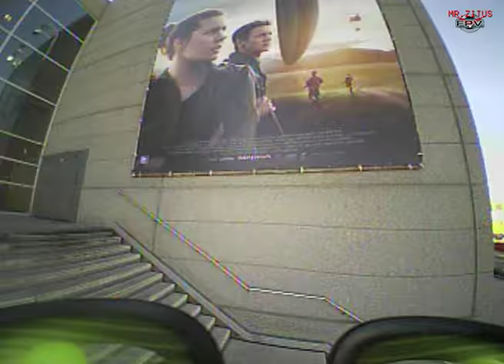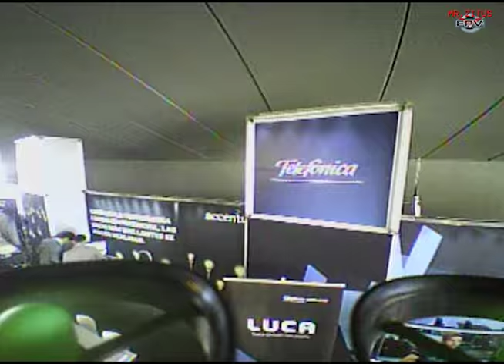Nano Drone arrives at Big Data - Mr.Zitus FPV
Playing with a tiny whoop at the Stratio stand in Big Data